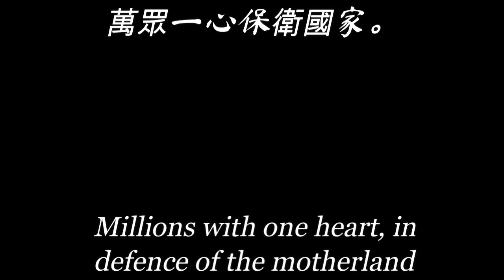共青團員之歌 Komsomol Song